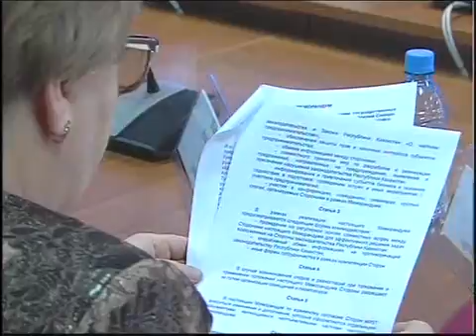Каз Палата предпринимателей